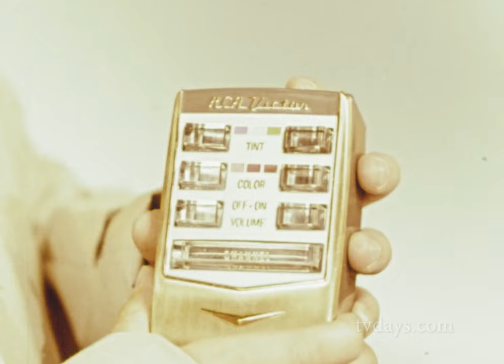RCA Victor TV Christmas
The RCA Corporation was a major American electronics company, which was founded as the Radio Corporation of America in 1919. It was initially a patent trust owned by General Electric (GE), Westinghouse, AT&T Corporation and United Fruit Company.

In 1932, RCA became an independent company after the partners were required to divest their ownership as part of the settlement of a government antitrust suit.

An innovative and progressive company, RCA was the dominant electronics and communications firm in the United States for over five decades. RCA was at the forefront of the mushrooming radio industry in the early 1920s, as a major manufacturer of radio receivers, and the exclusive manufacturer of the first superheterodyne sets.

RCA also created the first nationwide American radio network, the National Broadcasting Company (NBC). The company was also a pioneer in the introduction and development of television, both black and white and especially color television.

During this period, RCA was closely identified with the leadership of David Sarnoff. He became general manager at the company's founding, served as president from 1930 to 1965, and remained active as chairman of the board until the end of 1969.